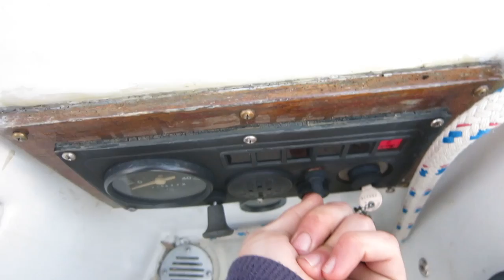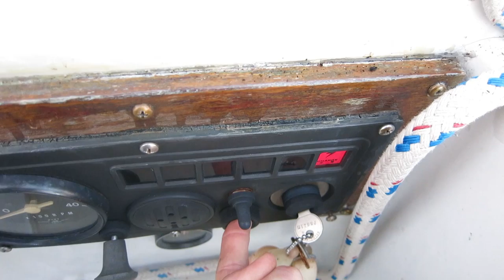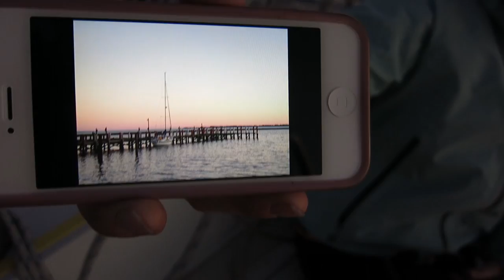DAY IN THE LIFE SAILBOAT ON THE ICW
Vlog #21!
 In this episode we show you what a typical day in the life traveling the ICW (or "the trench" as we like to call it) on a sailboat is like. Long days traveling trying to escape the cold as we push further distances each day. Here is a very mellow example of what a typical day is like, much more unexpected hectic days followed this, mostly because of our deep draft (5' 7") and an occasional shallow spot in the channel. Also covered are some beginner tips on what to expect on these stretches of the ICW for those interested to see what it's like. Those of you ICW veterans can probably relate to some of the things said!
Check Kate -